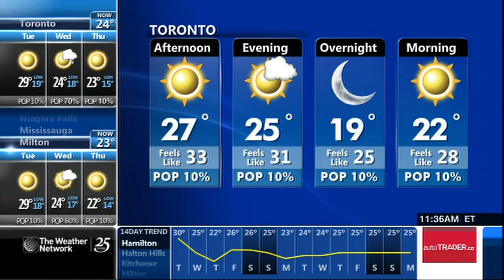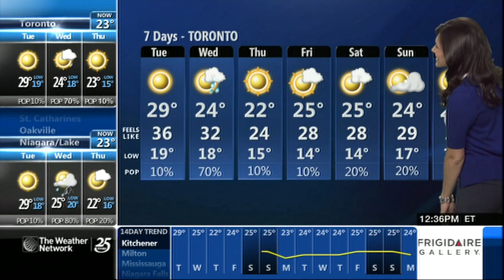Rachel Schoutsen 07/21/2014